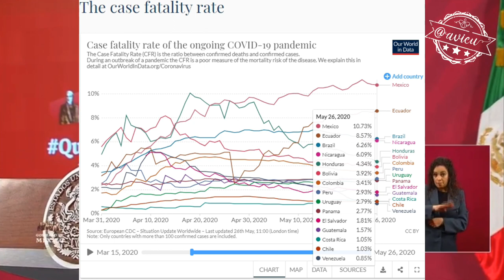Él solito se mete el pie, insiste en que Reforma mintió 🦆🤦🏻‍♀️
🦆Insiste que el Reforma mintió sobre que México tiene el primer lugar en letalidad en AL, porque él ya buscó en el diccionario lo que significa la palabra letalidad 🦆